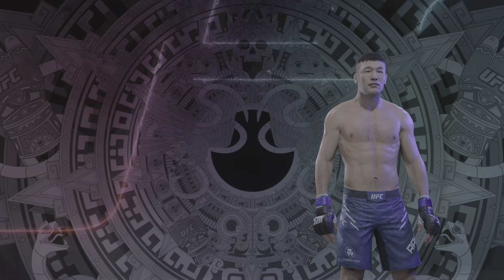UFC 5 online. 8 wins all finishes including some absolute wars